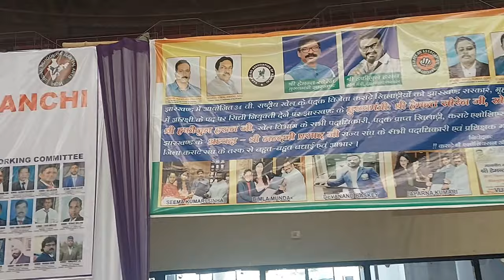Khelgaon | Mega Sports Complex Ranchi | District Karate Championship 2021|Tana Bhagat indoor Stadium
Assalam walekum
Hello everyone This is my cooking and vlog channel .I  hope you like my videos plzz give 👍🏻